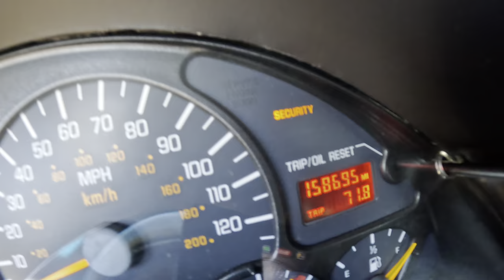Oil in the Radiator! Top End Internal Tear Down! GM 3800 3100 3400 3.8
This is a 2002 Pontiac Firebird with the GM 3.8l 3800 Series II Engine. This vehicle came in with an large oil leak on the engine and an oily substance in the radiator. The antifreeze was mixing with engine oil. The problem is common with this series of engine. The lower intake manifold gaskets deteriorate and case coolant to leak into the engine oil, oil is also allowed to contaminate the cooling system resulting in the fouled coolant and soft radiator hoses. This is multi part repair and is somewhat difficult in this particular car due the firewall and wiper cowl location. We will remove the intake plenum and lower manifold valve covers, and the engine accessories such as alternator, belt, and the tensioner. In this case the belt tensioner also has a heater core bypass built into it so there is engine coolant in the belt tensioner as well. Part one will be the teardown, part two will be engine assembly and the final part will miscellaneous assembly, fluids, cleaning and final inspection. This video is part one of this series. As mentioned in the video this vehicle was featured before due to catastrophic A/C system failure. See links below for all past videos.

Wife Unit unveils our custom tumblers and mugs

Located in Florida? Need work done?

Astro Tools 78450 HD Harmonic Crank Pulley Puller - GM LS, Ford Coyote, GMC, Chrysler, Dodge & Jeep, Black